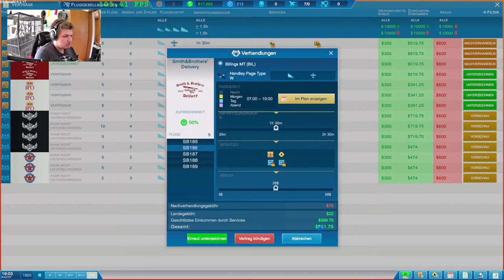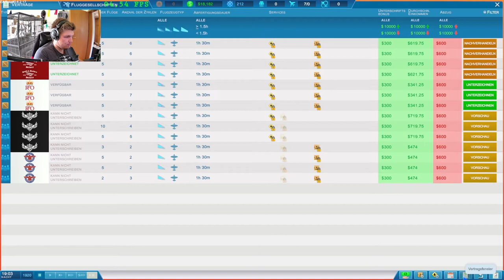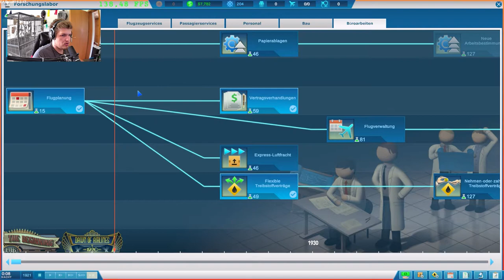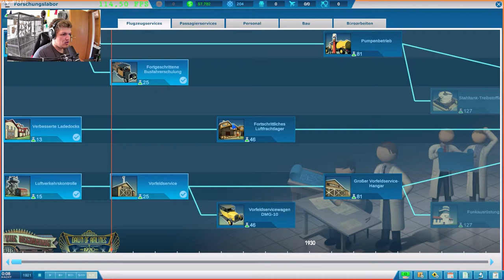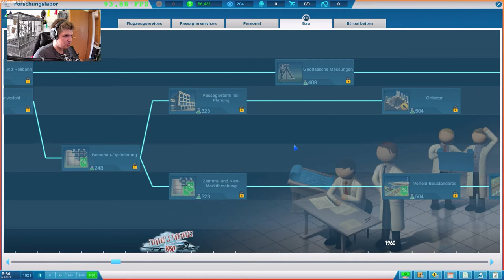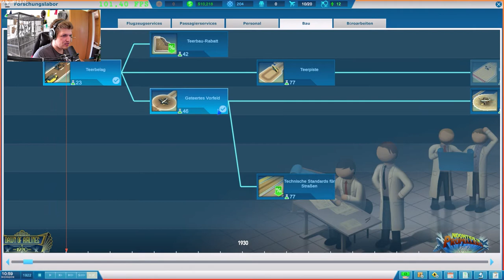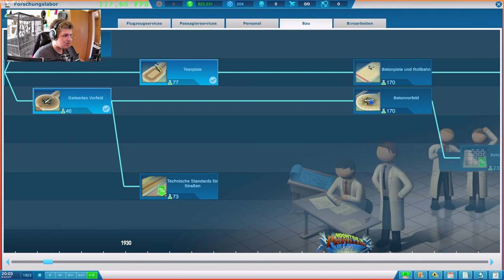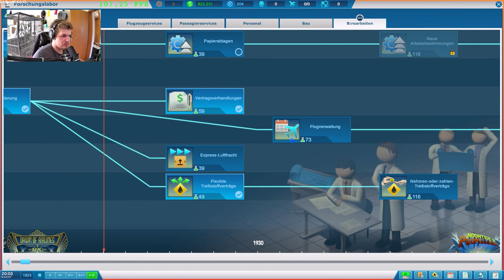Wir haben Teer erforscht // #004 // Sky Haven